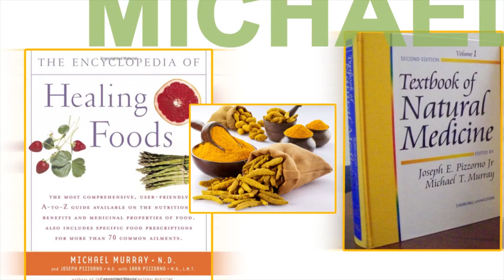Up Close & Personal with Dr. Michael T. Murray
National Nutrition UP CLOSE IN PERSONAL would like you to meet Dr. Michael T. Murray. In this segment, we introduce you to Dr. Michael Murray, who's research into the health benefits of proper nutrition is the foundation for a best-selling line of dietary supplements from Natural Factors, where he is Director of Product Science and Innovation. He is a graduate, former faculty member, and serves on the Board of Regents of Bastyr University in Seattle, Washington. Dr. Murray is one of the world’s leading authorities on natural medicine, and here he tells National Nutrition followers the inside scoop on his latest recommended products, a few words to live by and what inspired his incredible medical career! MEET DR. MICHAEL T. MURRAY!

Natural Factors Complete Multi Iron Free (180 Tabs)
Ideal for all members of the family this lower potency multi from Natural Factors offers 10 mg of most B vitamins with citrate minerals plus vitamins A, C, D, E & more. Perfect for those who do not like to swallow large tablets, Natural Factors offers this complete multi in a smaller than average tablet making it easy to swallow. Ideal for seniors and teens.

Natural Factors Vitamin D3 1000IU (180 Softgels)
Vitamin D3 plays a dual role as both a vitamin and a hormone that stimulates the body to absorb calcium. Vitamin D3, calcium, and phosphorus are needed to keep bones strong. The "sunshine vitamin" assists in the absorption of calcium, helps strengthen bones and promotes cardiovascular health.

Natural Factors Extra Strength RxOmega-3 600mg (60 Softgels|)
Recent research supports the cardiovascular benefits associated with regular intake of omega 3 fatty acid. Each RxOmega-3 capsule provides a rich blend of omega-3 fatty acids containing an optimal 2:1 ratio of EPH and DHA (400:200) which in numerous clinical studies remained to offer the most benefits. Natural Factors uses wild mackerel, anchovy and sardine oils which are strictly processed and free of solvents, heavy metals and other harmful compounds.

Natural Factors CurcuminRich Double Strength Theracurmin (30
Caps)
Natural Factors Theracurmin is a potent antioxidant and anti-inflammatory that helps relieve symptoms of chronic degenerative diseases as well as enhances the body's production of cancer-fighting compounds. Daily supplementation with Theracurmin from Natural Factors, thanks to its superior bioavailability, reduces inflammation, provides antioxidant protection to your cells, and reduces the risk of chronic degenerative diseases, including Alzheimer's and cancer